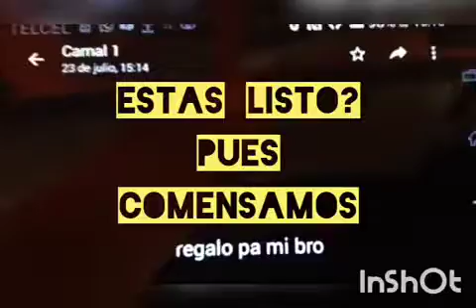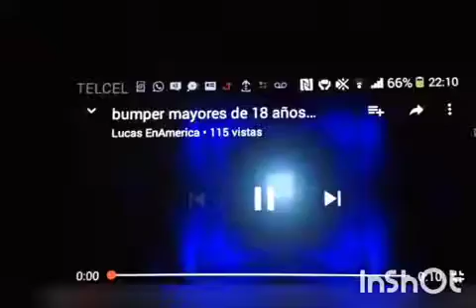MI NOVIA ME DEJO POR ANDAR CON OTRO ( QUE TRIZTE)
PESTE VIDEO ES DIVERTIDO PARA LO ABURRIDO PARA EL ESTRES

Ojalá y les guste mi humilde blog la verdad soy primerizo y no lo hago para apantallar que sé hacer esto o que me siento fregón no la verdad solo lo hago para reírnos un poco de los problemas ya qué hay muchos en ma vida y pasar un rato agradable con mis videoblogs  o videos Cover de música ojalá y les agrade por tú atención gracias

Sonríele ala vida altos problemas y veras que será distinto.😘

Todos tenemos problemas no creas que tú eres el único.😢

Saca el estrés cantando llorando haciendo ejercicio etc

Gracias por tú atención

Excelente día les deseo visitantes de YouTube